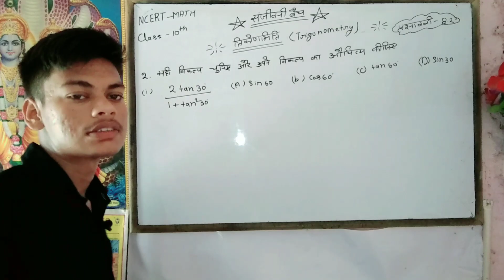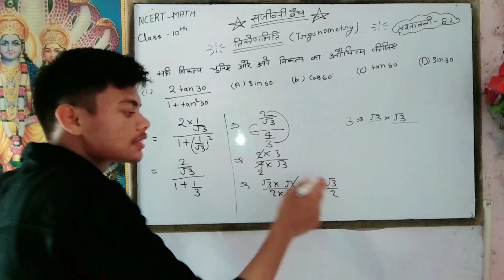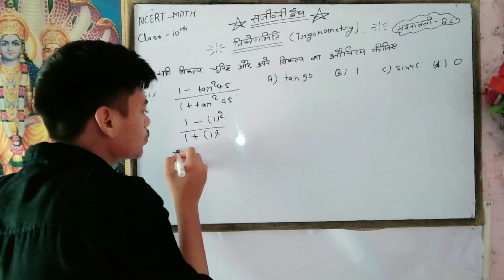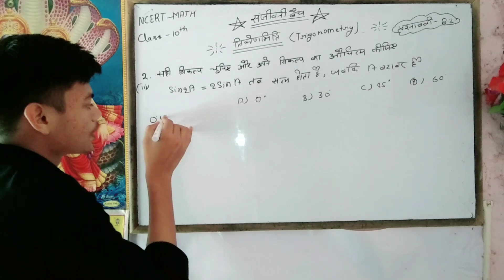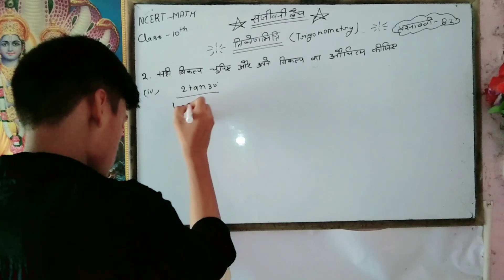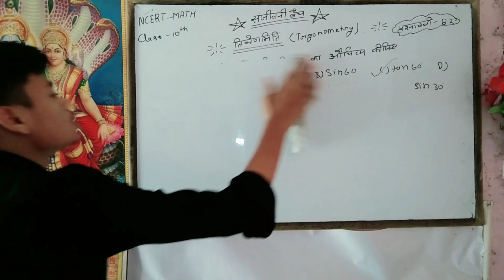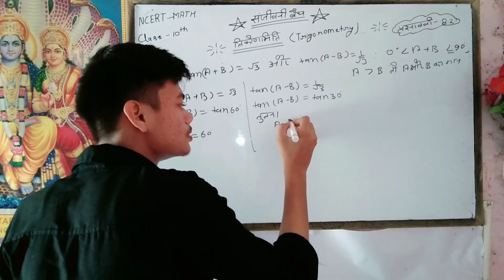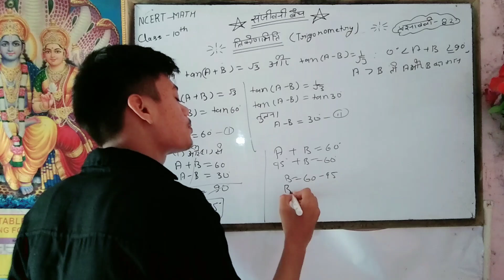त्रिकोणमिति का परिचय ||Introduction of trigonometry|| trikonmiti ka parichay || Class -10th maths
trikonmiti ka parichay class 10 maths | त्रिकोणमिति का परिचय | Trigonometry Class 10th | Trikonmiti Class 10th Maths | All Formulas | Trigonometry table

🎁 Best Videos for Class 10 Maths 👇
*  प्रश्नावली- 1  (परिचय)

Doston is video me humne class 10th ncert maths chepter 8 trikonmiti ka parichay ke sabhi sutra and concepts ko learn kiya he. Class 10 maths important objectives sahi jodi me bhi trikonmiti ka parichay pucha jata he objectives ke rup me. aap is video me bahut aasani se trikonmiti sikh sakte he. is video me trikonmiti ke sabhi sutra trikonmiti sarvsamikaeen or trikonmitiy anupat se lekar trikonmiti ki table sabhi concepts ko explain kiya he.

agar aapko video achcha laga to like kijiye or aaise hi class 10th ncert maths book ke chapters and exercises ke important concepts ke liye hamare channel explain 4u ko subscribe kijiye.

1) trikonmiti math class 10
2) trigonometry table trick in hindi
3) त्रिकोणमिति के सभी सूत्र कैसे याद करें
4) trikonmiti formula class 10
5) त्रिकोणमिति से बनने वाले सभी सूत्र
6) trikonmiti ka parichay
7) त्रिकोणमिति का परिचय
8) introduction to trigonometry
9) class 10 math chapter 8
10) trikonmiti ke sutra kaise yaad kre
13) class 10 trikonmiti ke formula
14) ncert maths class 10th trigonometry in hindi

Introduction
Story Start
समकोण त्रिभुज किसे कहते हैं
Story Continues
कर्ण सबसे बड़ी भजा
थीटा क्या है
पाइथागोरस प्रमेय
Story Continues
त्रिकोणमिति सूत्र
त्रिकोणमिति के सूत्र याद करने की
त्रिकोणमिति अनुपात/ संबंध
त्रिकोणमिति सर्वसमिकाएँ
त्रिकोणमिति पूरक कोणों के नियम
त्रिकोणमिति सारणी बनाना
Conclusion